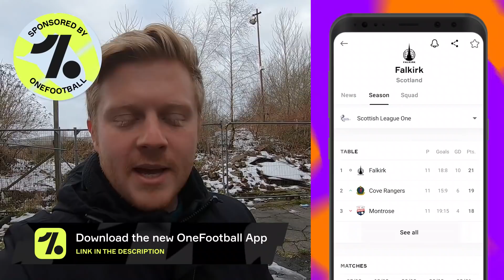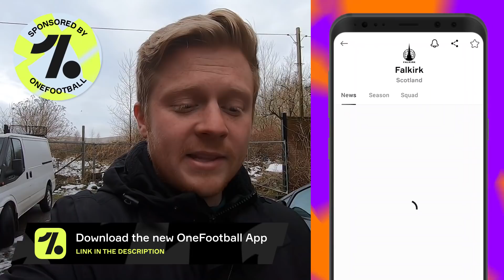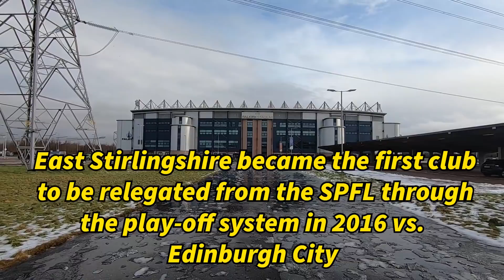SPOOKY ABANDONED FOOTBALL STADIUM - East Stirlingshire Football Club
East Stirlingshire Football Club are a Lowland League side based in Falkirk, Scotland. They used to play at Firs Park which now lays abandoned.

The old, abandoned stadium is still accessible and seems kind of spooky! East Stirlingshire though are a cool old football club with some good history. Sir Alex Ferguson started his managerial career here!!